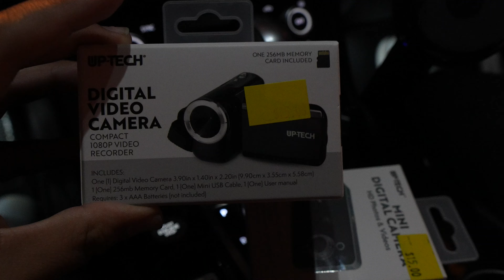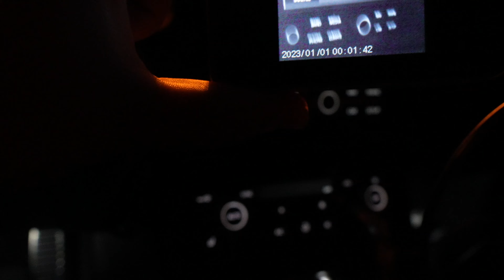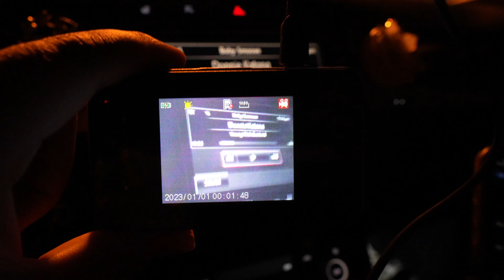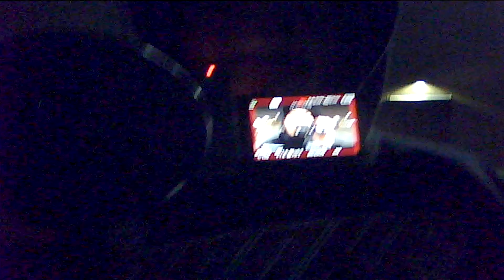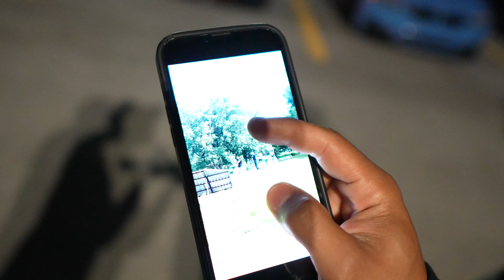CHEAPEST CAMERA YOU CAN BUY FROM 5 BELOW, STRIKER RUNS FROM COPS !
TESTING OUT CHEAPEST CAMERA YOU CAN BUY FROM 5 BELOW,  STRIKER RUNS FROM COPS.

 / isaacvisuals

~JAYJAYONMARS~